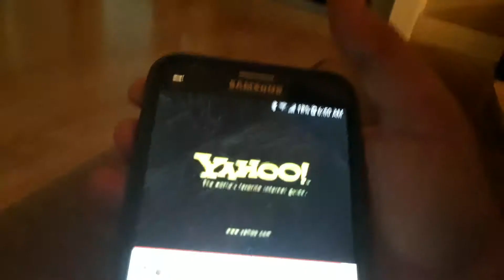tryna Reyna: Yahoo!!! with RCA antenna☺😍😃😙👩‍🎓👨🤕